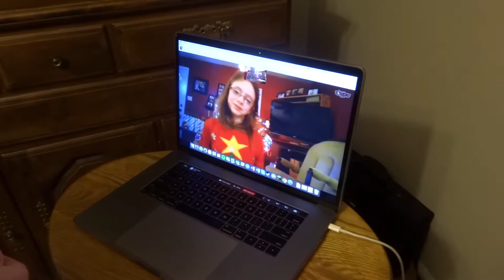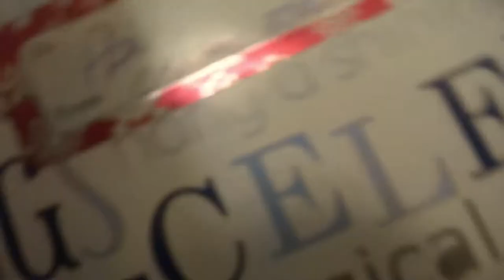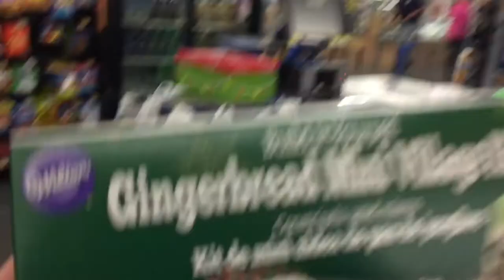Vlogmas 2017 | Week 4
OH MAN ITS THE FINAL VLOGMAS VIDEO RIGHT ON TIME